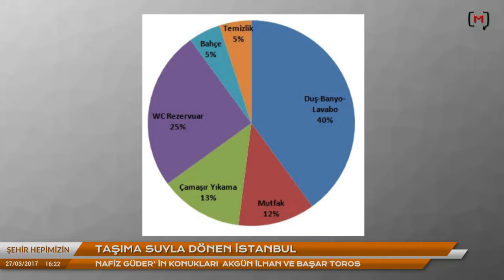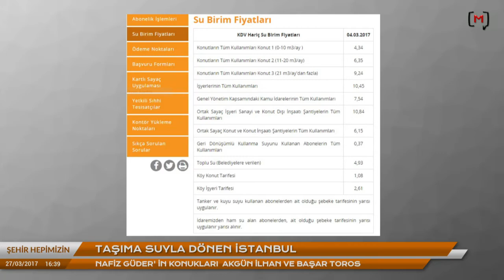Şehir Hepimizin: Taşıma suyla dönen İstanbul. Nafiz Güder'in konukları Akgün İlhan & Başar Toros